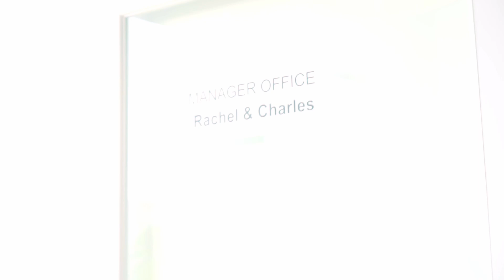卡尔加里地产经纪公司业主/创始人的一天！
加入卡尔加里顶级地产公司Top Producer Realty的业主兼联合创始人Vivian Lee的日常生活吧！
跟随她度过充实的一天，参加重要会议，带领团队进行地产经纪培训，并参与中秋节庆祝活动！Vivian将带你深入了解地产行业的幕后故事，展示如何管理一流的地产公司，培养优秀的地产经纪人，助力客户实现他们的购房梦想。本视频拍摄于2024年9月17日，记录了她忙碌且充满活力的一天。
Come join Vivian Lee, owner and co-founder of Top Producer Realty in Calgary. Follow along on a day of meetings, realtor training, and Mid-Autumn festival celebrations! Filmed on September 17th, 2024